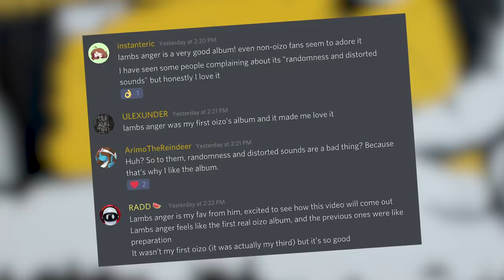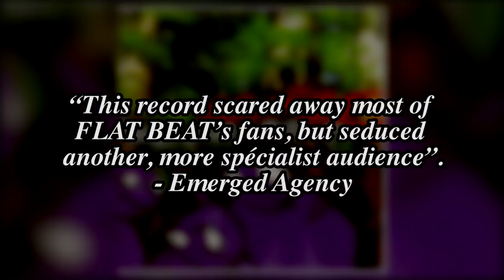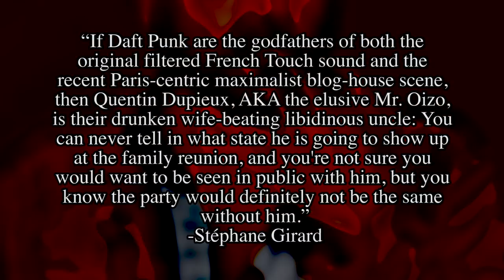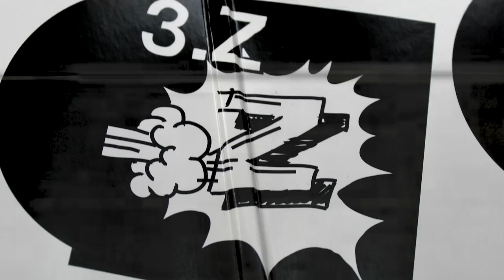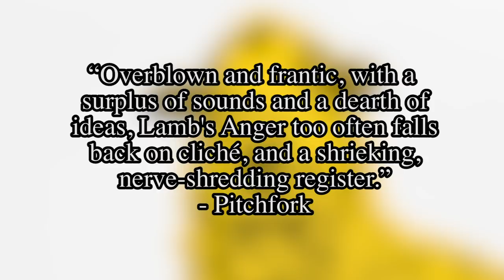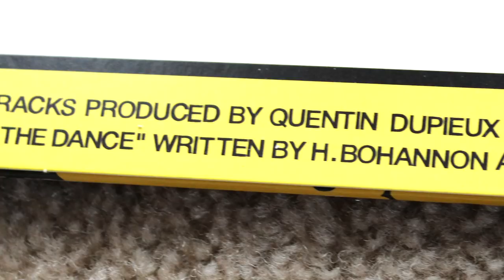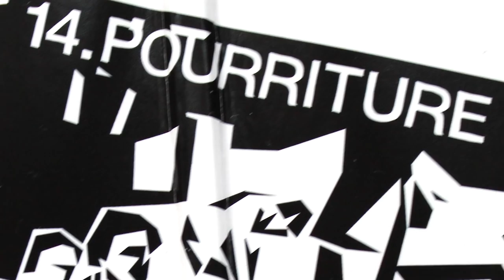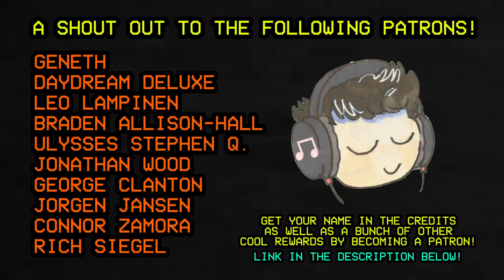The Brilliance of Mr. Oizo's Lambs Anger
Absurd? Or an absolute masterpiece? Today, let's go explore the history of Mr. Oizo and the brilliance of 2008's "Lambs Anger".

LAMBS ANGER ON VINYL:

*Also I am so sorry for all the French words and names I've gotten presumably wrong in this video lol*

TURNTABLE (Fluance RT80)

CAMERA - Canon T3i

LENS - Canon EF-S 18-55mm f/3.5-5.6

TRIPOD - XIT 72 Elite Series Professional Tripod

MIC - Blue Snowball iCE Condenser Microphone

Shout out to the following Patrons!:
- Ganeth
- Daydream Deluxe
- George Clanton
- Connor Zamora
- J. Jansen
- Rich Siegel
- Jonathan Wood
- Ulysses Stephen Q.
- Braden Allison-Hall
- Leo Lampinen

Background music from Night Light Tapes! Todays video features music from 08風:

RA Reviews: Mr. Oizo - Lambs Anger on Ed Banger Records

Mr. Oizo: Lambs Anger - Pop Matters

Mr. Oizo - Lamb's Anger [The Letter / by Blair Millen]

ur boi,
Pad Chennington